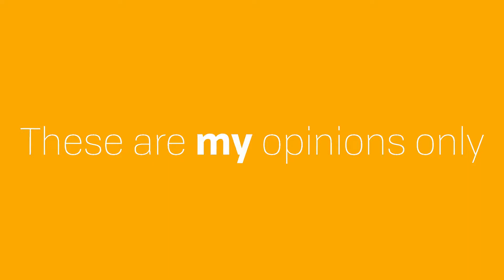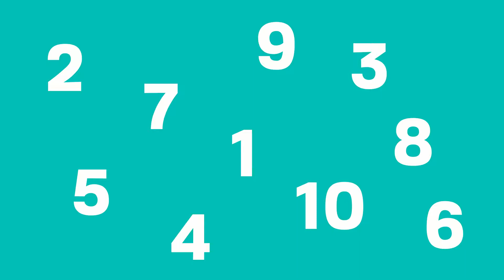Top 10 Overplayed: Classic Rock Edition – Ep. 12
We all have them, bands and their songs that drive us nuts. Hearing them repeatedly makes you want to scream, and can generally ruin your day. Here are my personal choices for bands and certain songs that I could do without. But not all is doom and gloom, I also offer up listening alternatives that are at least less heard, if not rarer!

Or by making your purchases through our links (Thanks!):

D.O.A. by Van Halen
from Amazon

Hots On for Nowhere by Led Zeppelin
from Amazon

The Stake by The Steve Miller Band
from Amazon

Night Prowler, Touch Too Much, and Walk All Over You on Highway to Hell by AC/DC
from Amazon

Going for the One by Yes
from Amazon

Barbecutie by Sparks
from Amazon

Highway Song and Train, Train on Strikes by Blackfoot
from Amazon

Her Strut by Bob Seger & The Silver Bullet Band
from Amazon

Barrett by Syd Barrett
from Amazon

The Best Way to Travel by The Moody Blues
from Amazon